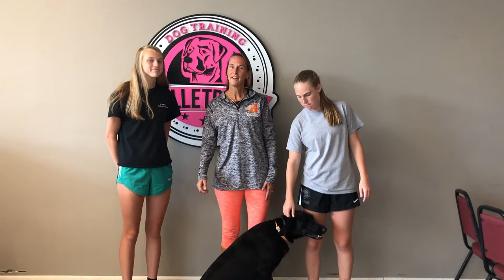Koko’s Owners Testimonial | Black Lab